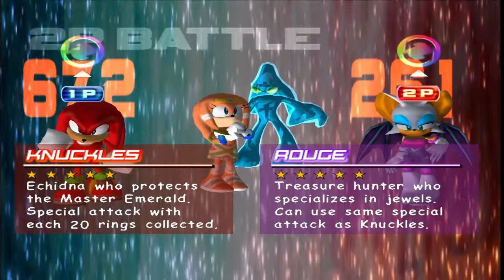Sonic Adventure 2 Battle 2-Player (PARSEC) - Versus Kevin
I challenged Kevin to a series of battles on Sonic Adventure 2 Battle.  We took the rails and ground in the Action Races with Sonic and Shadow.  After we raced, Kevin and I were on a hunt for some Master Emerald shards and the Chaos Emeralds.  We ended the session by hopping in some machines for a shooting battle.  There is a lot to unpack in this video, but who will you root for in these series of battles?